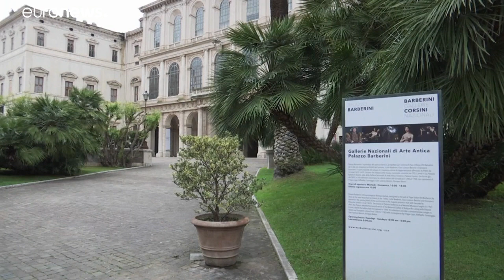A Rome, dans les coulisses du Palais Barberini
Le musée est fermé depuis bientôt cinq mois. Le personnel en profite pour restaurer certaines toiles et cadres avant la réouverture au public tant attendue.